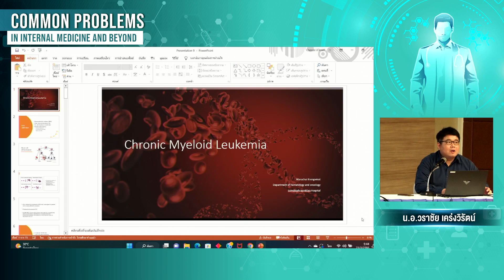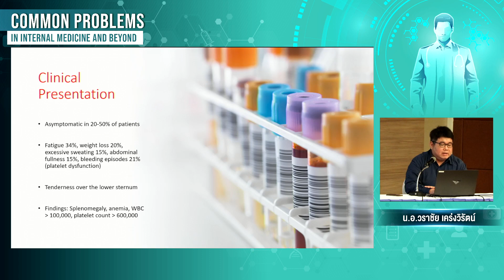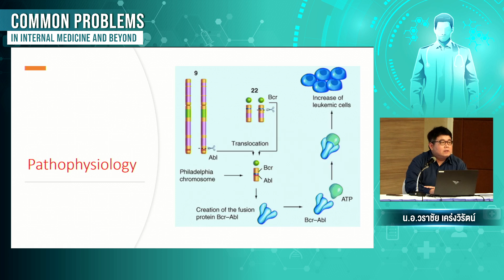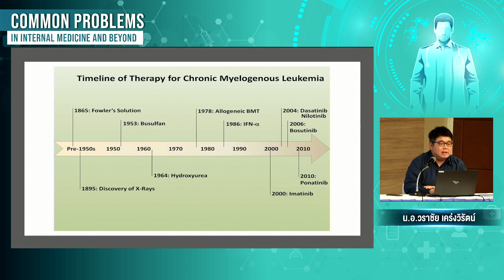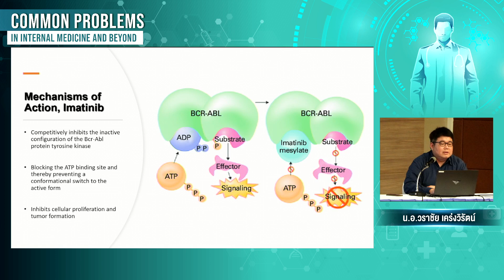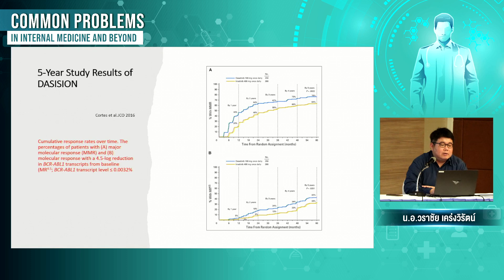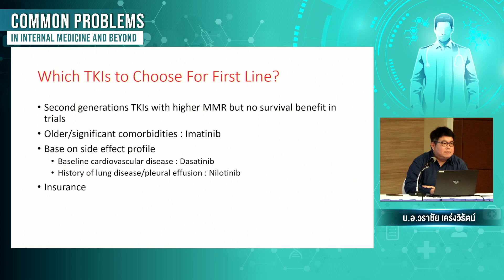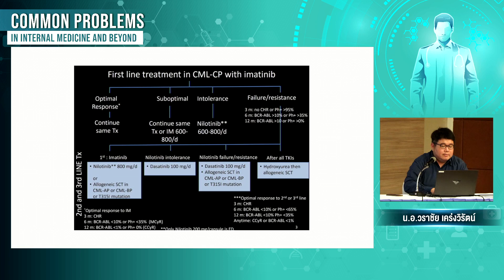Common Hematologic Malignancy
บรรยายโดย น อ วราชัย เคร่งวิรัตน์  เมื่อวันที่ 23 มีนาคม 2566
ในงานประชุมอายุรกรรมครั้งที่ 2 โรงพยาบาลสมเด็จพระปิ่นเกล้า กรมแพทย์ทหารเรือ